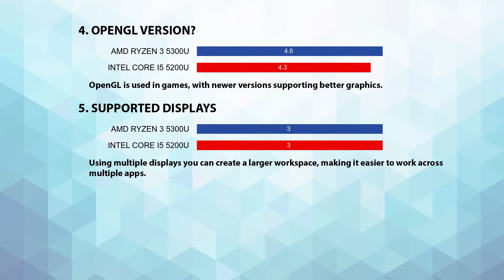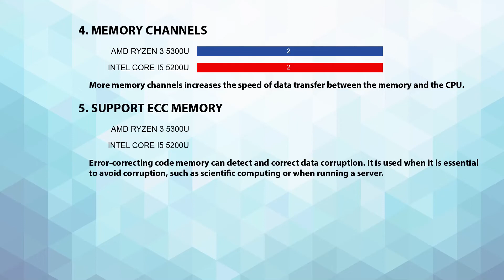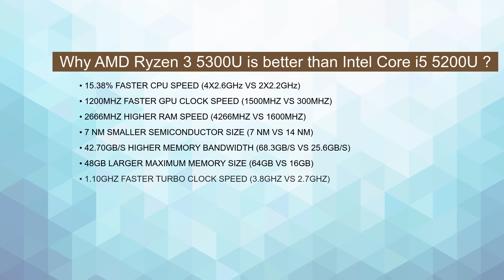AMD Ryzen 3 5300U vs INTEL Core i5 5200U Technical Comparison